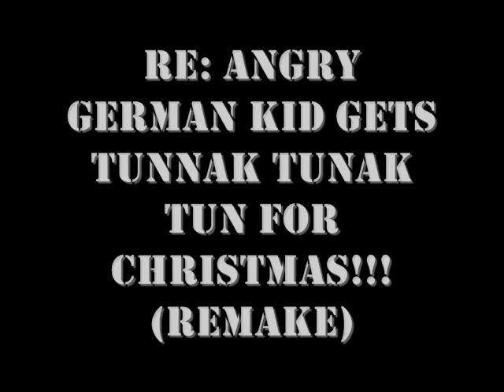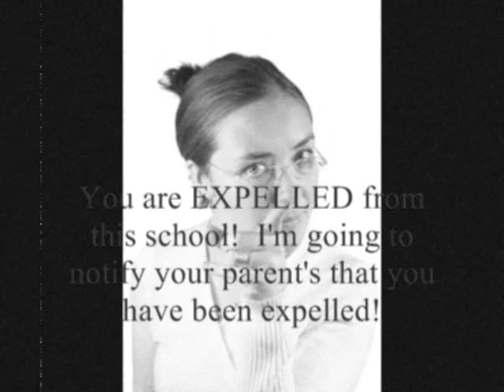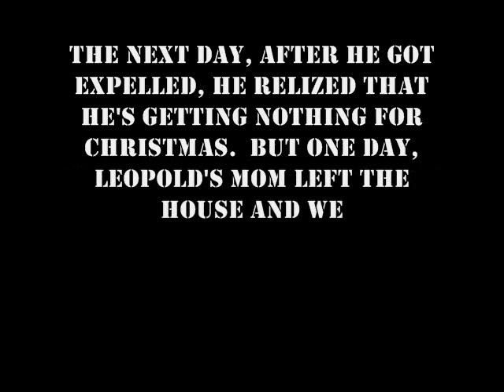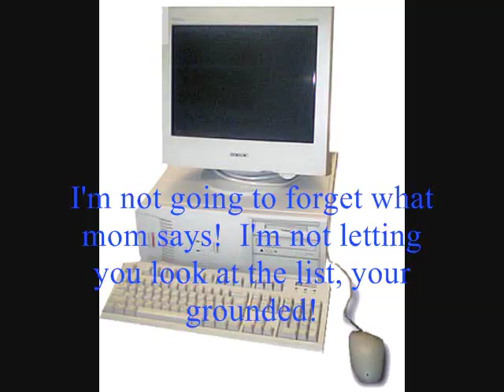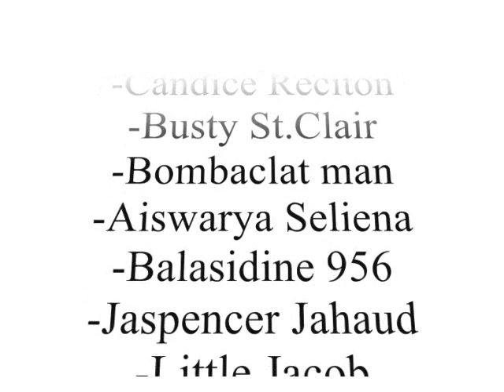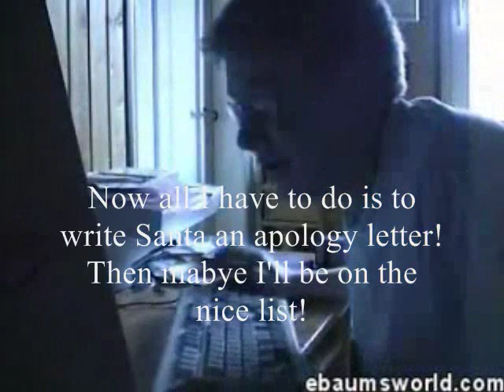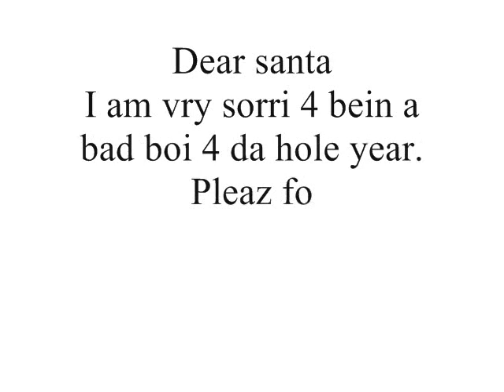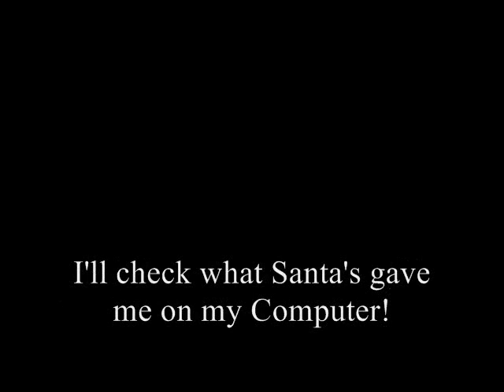Angry German kid gets Tunak Tunak Tun for Christmas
This is my Third angry German kid video! This video is about when Leopold wanted to check Santa's Christmas list on the computer. But Leopold's computer refused! So Leopold got angry that the computer was forced! Suddenly he realized that he's on the naughty list! What is Leopold going to do? Is he going to have a bad Christmas! Find out when you watch the video!

Note: This video has no music, just audio from the angry German kid due to WMG copyright!